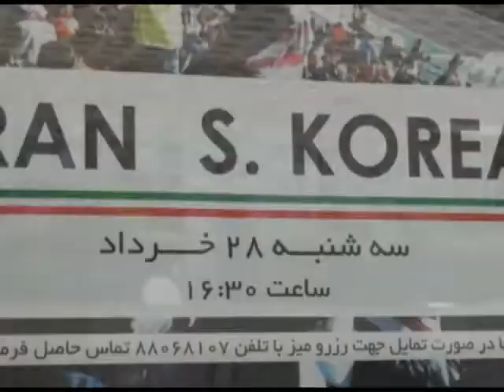shadiye irani ha pas az borde shirin dar moghabele korea